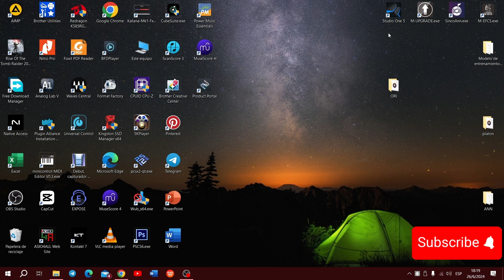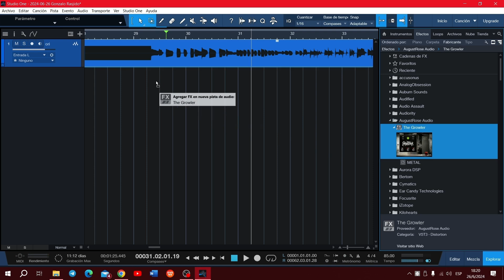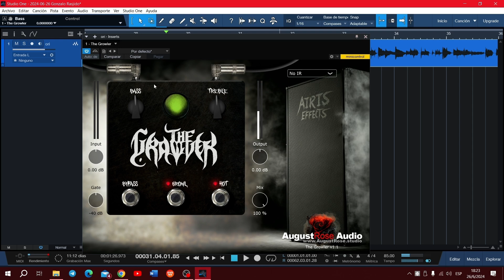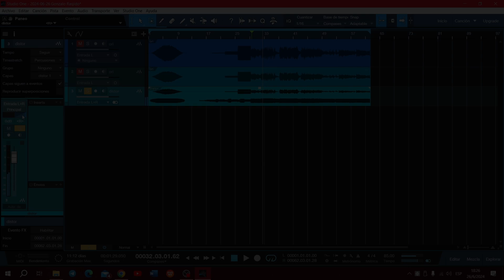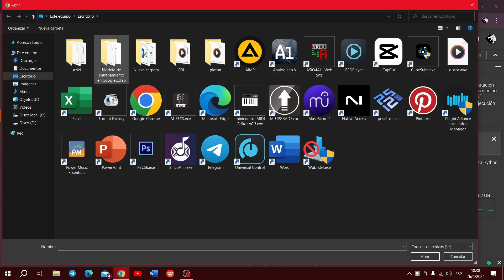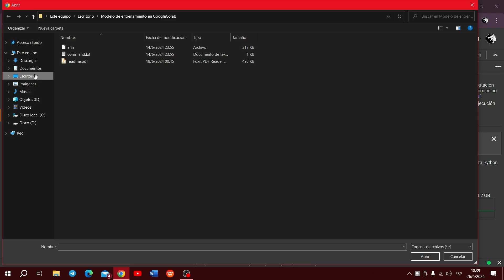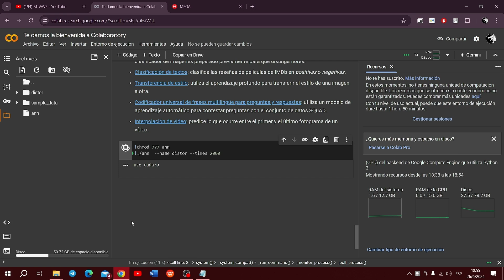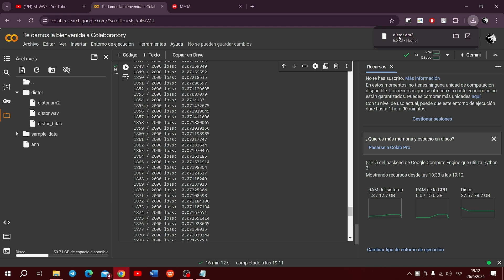Como hacer capturas de plugins para Tank B/G y BlackBox - Entrenamiento de perfiles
Hola gente, en este video les enseño a crear perfiles desde cero, mediante una pagina web proporcionada por la gente de M-vave. Para este proceso es necesario tener algunos conocimientos básicos en el uso de programas de producción musical (DAWs). Espero les sea de ayuda la información.

Links/Enlaces en los comentarios.

00:00 Intro
00:25 Programas y archivos necesarios
01:33 Aclaración
02:52 Selección de Amp/Pedal VST
05:23 Duplicado de pista y paneo
06:36 Exportar nuevo archivo WAV
07:54 Revisión de archivo WAV estereo
08:29 Pagina de entrenamiento: Google Colab
09:33 Configuración de Colab
10:50 Subiendo archivo WAV
12:07 Ejecución de comandos y códigos
15:06 Descargar archivo am2

Estoy creando una pagina web para poder mantener de manera mas ordenada las capturas de TANK B, los invito a que le den un vistazo. Pronto subiré mas capturas.

Si quieres apoyar este canal puedes hacerlo con pequeñas donaciones
Alias: ETERNO.MORISMA.CATRE